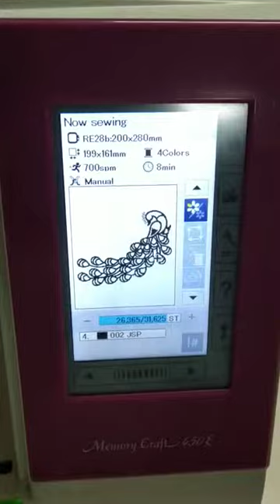USHA janome memory craft 450-E Zaid Sewing machines Kurnool cell no:-9849468452,9030786137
All types of Sewing Machines sales and service.

Computerized embroidery machine sales and service Usha , brother, recoma,happy
Also Embroidery design sale

-Embroidery training center

ZAID SEWING MACHINES 1/547 GADIYARAM HOSPITAL ROAD MAIN BAZAR KURNOOL-518001 CELL NO:-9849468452,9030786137

• USHA JANOME MEMORY CRAFT 450-E COMPUTERIZED EMBORIDARY SEWING MACHINE
• TOP LAOD ING FULL ROTARY HOOK BOBBIN
 • MAXIMUM EMBRIODERY SIZE : 7.9X11 INCH
 • DESIGN TRANSFER VIA USB
• EMBORIDERY SEWING SPEED :400-860
 • ON –SCREEN EDITING FUNCTIONS     INCLUDE ENLARGE/ REDUCE , ROTATE,FLIP,DRAG AND DROP, ARC COMBINE , COPY AND PASTE ,GROUPING ,CORNER,LAYOUT, ZOOM • PROGRAMMING JUMP THREAD TRIMMING
 • ADJUSTABLE SPEED WHILE EMBROIDERY • FLEXIBLE STITCH TRAVELING (BY 10.100)
 • DIRECT JUMP TO DESIRED STITCH POINT • AUTO RETURN POST THREAD BREAK
 • ONE HAND NEEDLE THREADER
 • AUTOMATIC THREAD CUTTER
 • EASY SET BOBBIN
 • BOBBING WINDING PLATE WITH CUTTER
 • BOBBING THREAD SENSOR
 • FULL COLOR LCD TOUCHSCREEN
 • EXTRA WIDE TABLE INCLUDED
 • STANDARD HOOP SQ20B:7.9X7.9
 • FREE BONUS HOOPS; RE28:7.9X11